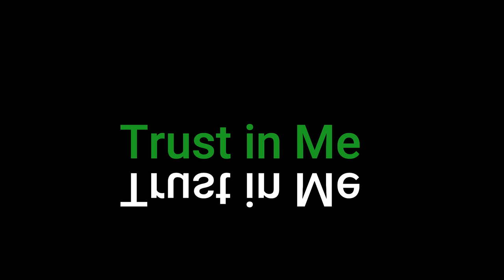Trust in me